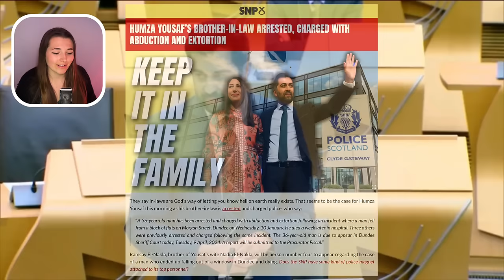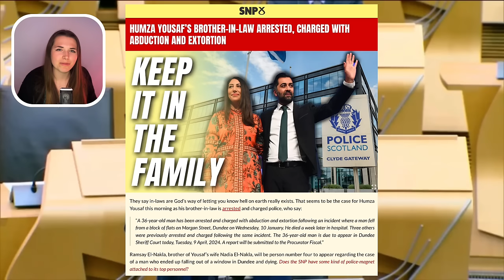Humza Yousaf BLAMES Far Right for Police Reports Against Him!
Humza Yousaf, in a recent interview with the BBC, discredited the police reports against his 2020 speech: he claimed the only people he's seen criticising it are 'far right'. Chloe Dobbs reacts.

ℹ️ About Chloe Dobbs
Chloe Dobbs is a political commentator who has contributed on GB News, TalkTV, Sky News, ITV News, and the BBC. Chloe makes independent commentary videos also, which can be found on her Instagram, YouTube and X accounts, all @dobbsandpolicy